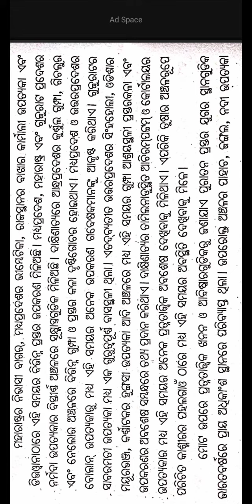ପ୍ରାଚୀନ ପ୍ରସ୍ତର ଯୁଗ||+3 History Hons Core-1||Odia Medium Guide||Cbcs Syllabus